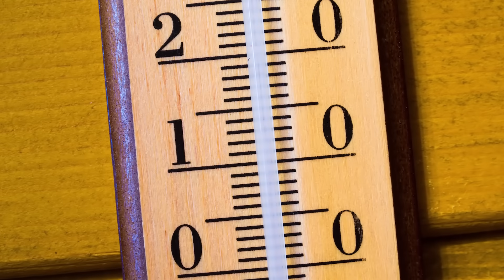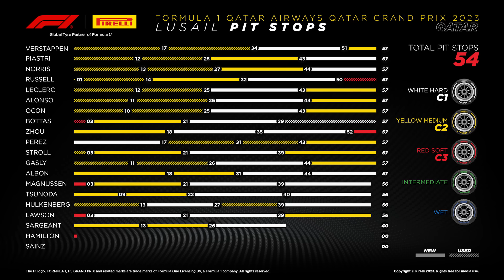TROP CHAUD ? - FAST FIVE #18 - GRAND PRIX DU QATAR 2023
5 réactions sur le Grand Prix du Qatar de Formule 1

Intro : 00:00
Fast 01 : 00:39
Fast 02 : 03:59
Fast 03 : 07:26
Fast 04 : 11:32
Fast 05 : 16:45
Fin : 20:58